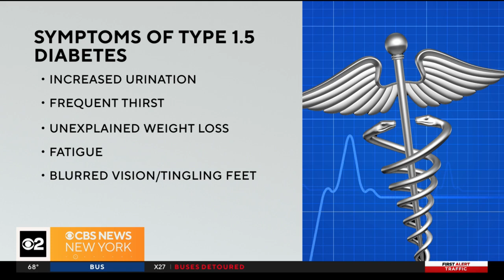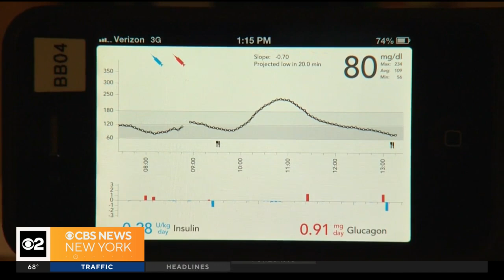What is type 1.5 diabetes? Doctor explains what you need to know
Dr. Jayne Morgan shares the signs and symptoms of type 1.5 diabetes and explains why the autoimmune disease often goes undetected in adults.